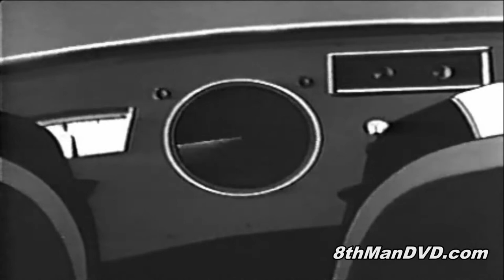Tobor the 8 Man - Episode 36: Virus No. 13 (1966) | Jerry Berke, Bob Gaynor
8th Man Episode 36: Technical Notes: In Japan "Thunder" was the name of the satellite in the story.

Creators: Kazumasa Hirai, Jirô Kuwata
Stars: Jerry Berke, Bob Gaynor, Jack Metger

Cast
Jerry Berke as Peter Brady
Bob Gaynor as Chief Fumblethumbs
Jack Metger as Dr. Spectra
Sandy Warshaw as Dr. Spectra